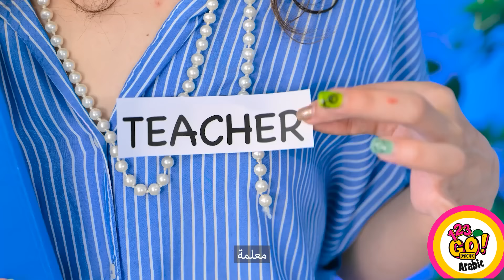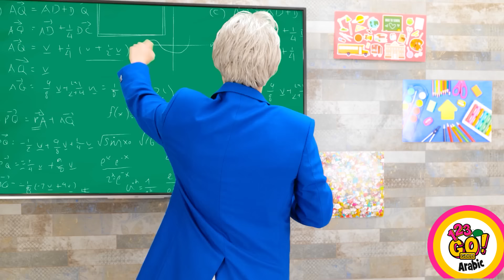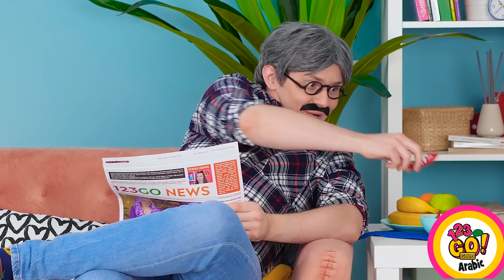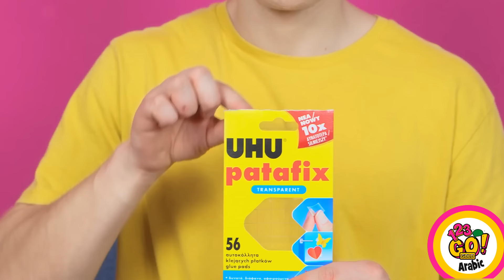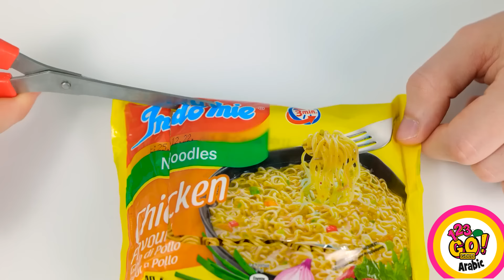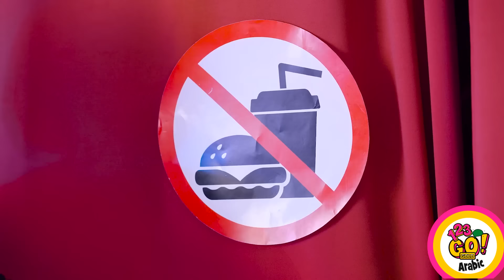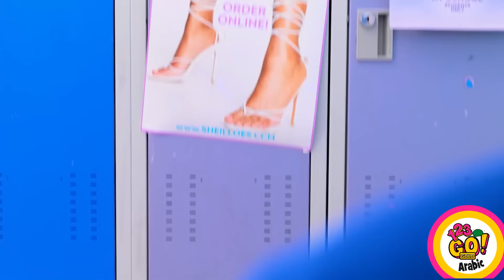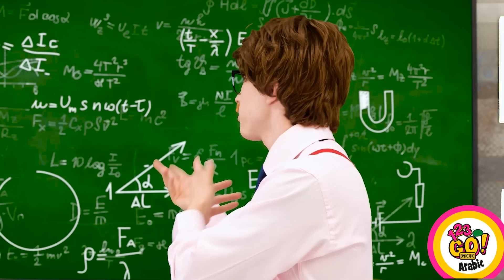طرق جنونية لتهريب الحلوى إلى السجن || حيل غذائية مذهلة ومواقف مضحكة من 123 GO!GOLD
انضم إلينا ونحن نستكشف طرقًا مبتكرة لجعل الطهي وإعداد الوجبات أسهل وأسرع وأكثر متعة. بدءًا من نصائح المطبخ البسيطة وحتى حيل الطهي الرائعة، سنوفر لك كل ما تحتاجه.